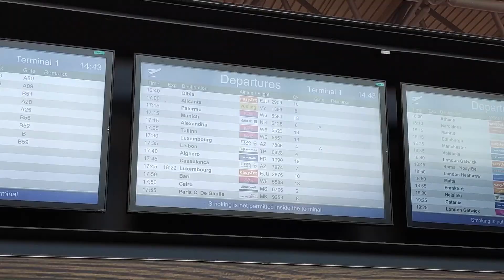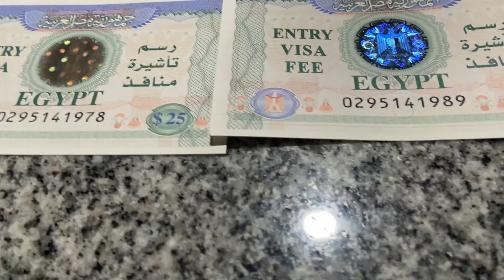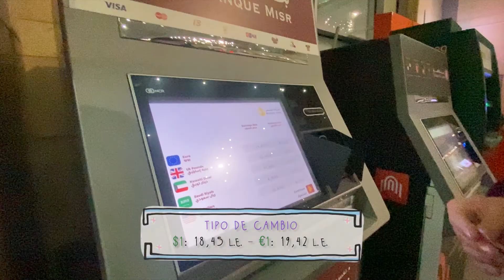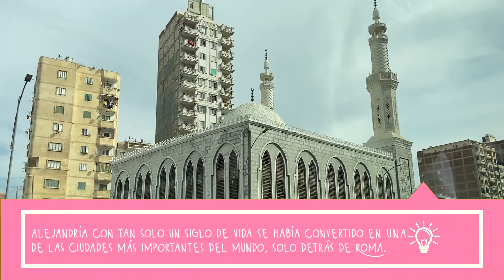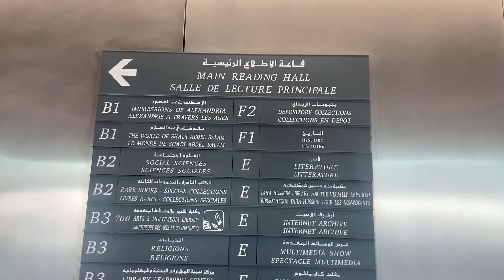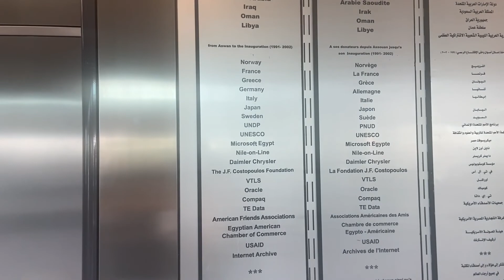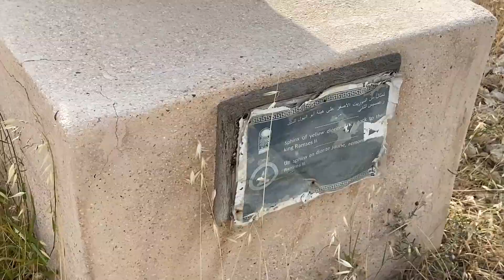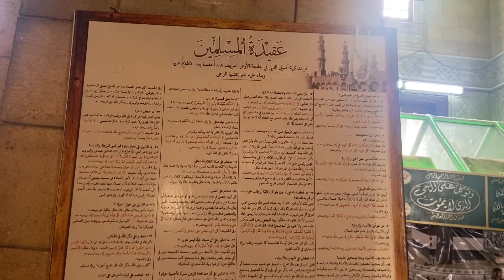VIAJE A EGIPTO POR 15 DÍAS🌍: Alejandría, su Biblioteca y demás fijas | Vlog #1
Aquí te contamos todo lo que piden para ingresar a Egipto, las fijas de Alejandría y más…

Les cuento que en mi viaje por Egipto durante 15 días, visité lugares increíbles… y qué mejor idea que compartirles todo lo que conocí ❤️. Así que, aquí les va mi recorrido por Alejandría.

📍 Kik cajón - Monumento del soldado desconocido
📍 Sitio arqueológico Kom el Dikka
📍 Catacumbas Kom el Shogafa
📍 Museo Nacional de Alejandría
📍 Biblioteca de Alejandría
📍 Fortaleza de Qaitbay
📍 Columna de Pompeyo
📍 La Mezquita de Abu Al-Abbas Al-Mursi

Info:

- Países exentos de visa: Bahrein, Hong Kong, Kuwait, Líbano (si llega en un vuelo charter desde ciertos aeropuertos), Macao, Omán, Arabia Saudita, los Emiratos Árabes Unidos y Malasia.
📌 Vuelo Milán – Alejandría (Wizz Air): €38.5
📌 Hotel Alejandría (por una noche, incluye comisiones): €22
🎟️Biblioteca de Alejandría: 70 L.E. = $3.8 = €3.6
🎟️Columna de Pompeyo: 80 L.E. = $4.3 = €4.1
🎟️Museo Nacional de Alejandría: 100 L.E. = $5.4 = €5.1

✨Esperamos que nuestro contenido sea de tu agrado, para más videos 🎬 nos ayudaría muchísimo que nos lo hagas saber con un 👍 y compartiéndolo con tus amigos en tus redes sociales o enviando el link.